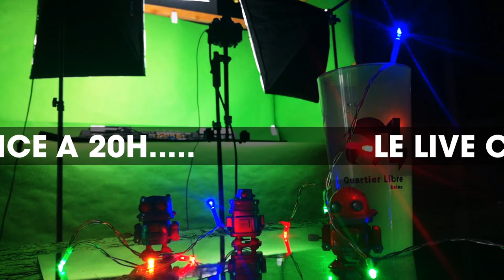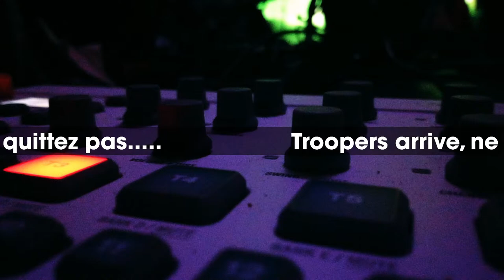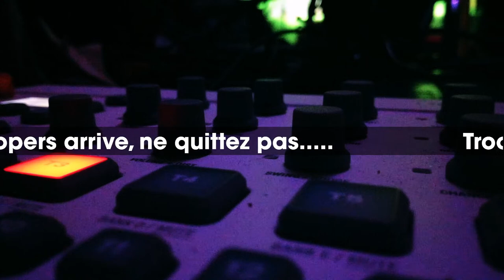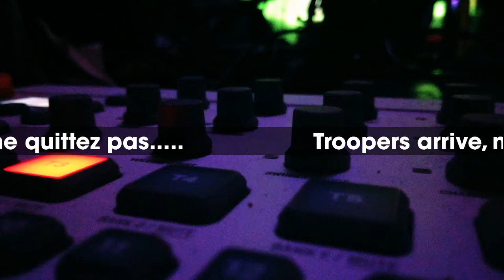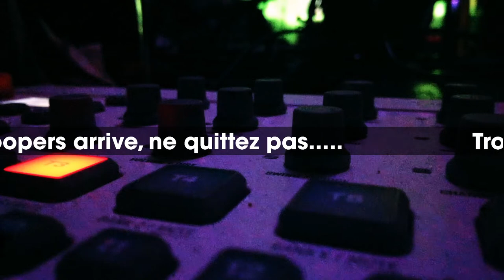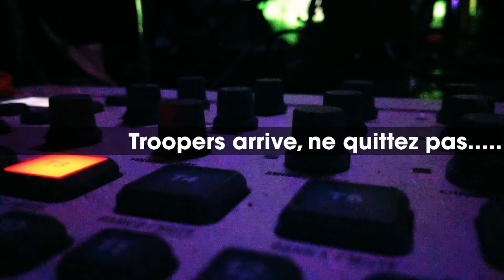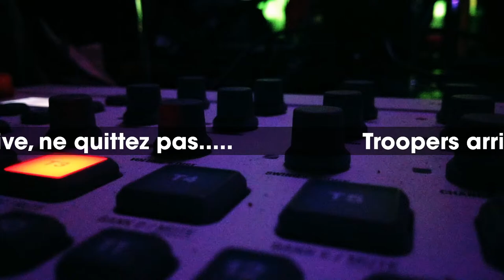Drive to Space - 12/06/2020 (Japhar / Troopers)